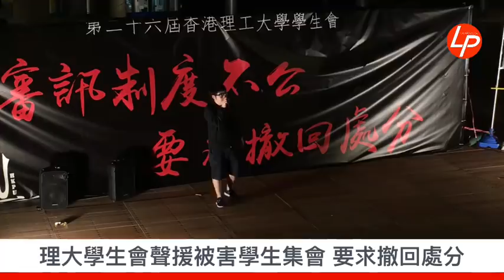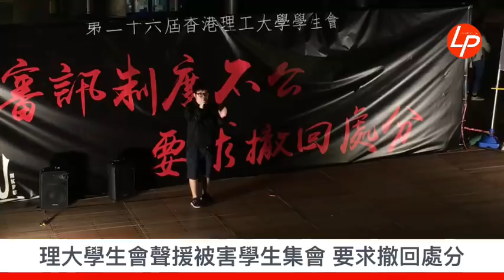理大學生會聲援被害學生集會 要求撤回處分 20190307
【線報直播】理大學生會聲援被害學生集會 要求撤回處分

前學生會會長李穎恆表示，他自問自己不是想「搞事」的人，他進大學的原因就是渴望與其他人思辯，而加入學生會就是想便好學生會的基礎。他又提到，自己不是為抗爭而抗爭，惟他們爭取想要番民主牆時，但學校仍然不理。他又指，現在退一萬步看，他們當然可以做得更好；他們被要求尊重師長，但他會反問師長需要尊重他們嗎。他預計，由於被停學一年，他未能與同學、莊員一同畢業，又可能會找不同工作。他反思當日行為，他絕不後悔，因他作為學生會會長，學生的權益不能被學校權貴所逼壓及退讓，因此民主牆絕不能退讓，因他所讀的社工系教他追求社會公義。他斥學校即使發放白色恐怖，他也無所畏懼。他又指，如面對強權便退讓，就如雞蛋破碎。他指，要相信自己理念，終有一日會勝利，歷史終會有一日告訴大家誰是正確。

被勒令即時退學的何俊謙表示，今次民主牆風波受害人不只四個，而理大打開一個很壞的先例。他憶述當日並未提到香港獨立，只是記念雨傘運動，但校方用紅紙封殺和平言論，他當時只想拆掉紅紙而沒有為自己政治立場爭取更多政治籌碼。他重申，自己並沒有使用暴力，亦完全可以控制自己情緒，惟那些「奶共狗」扼殺他人的言論自由。他認為，大學師生應該平等，高層不應有特權。他質疑，為何校方要打壓這種民主表達，而校方身處的M Building獨立而生，不能由其他大樓前往，反映校方高高在上、由上而下用家長式封管治學生。他又斥FNO權力過大，阻礙理大學生會舉辦活動，以以後不會批出地方舉辦活動構成白色恐怖，因此冀大家要體諒理大學生會，又指舉辦今次集會已是很大膽。他冀理大學生可以繼續振作，即使現時未有勇氣走出來，但要記住理大高層就是共產黨的爪牙。他更斥劉炳章多次抹黑他，更指他是黑社會，全場即使起哄，更有人大叫「劉炳章先至係黑社會」。他又提到，自己已與家人決裂，現時要寄人籬下，又有精神病。他最後叫口號「劉炳章，奶共狗」，全場和應。

他引述一名理大英文老師信件，信中提到當年有一名內地生公然在公眾地方做愛，但最後只受到勸喻；惟香港學生今次爭取民主牆，但最後受到懲野。該老師指，事件仲衰過雙重標準，更是對香港人的歧視。

校董李傲然表示，他是得到二千多票學生票的校董，因此只會向學生負責。他當時承諾，自己會為學生爭取權益，因為他想對今日到場支持的人說聲多謝。他又感謝其他院校到場，感激他們的支持。他又讚賞理大學生會，因學生會在3月1日才上莊，但已成功舉行一個集會。他對公眾對他們的擔心表示歉意，惟他是直選而非委任，他相信公眾的眼光是雪亮。他相信公道在人心，又指未來在自己手上。如違紅磚承諾，他絕不退讓。